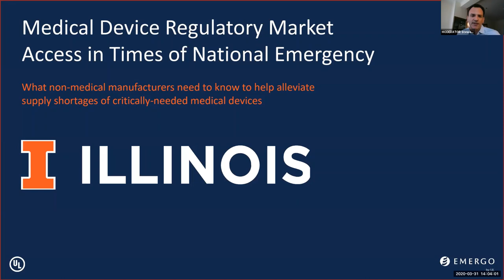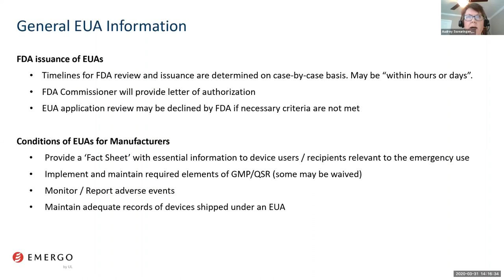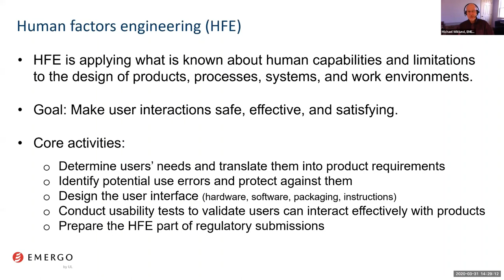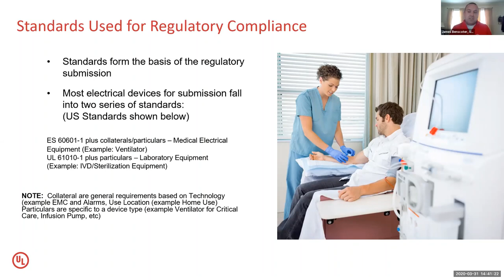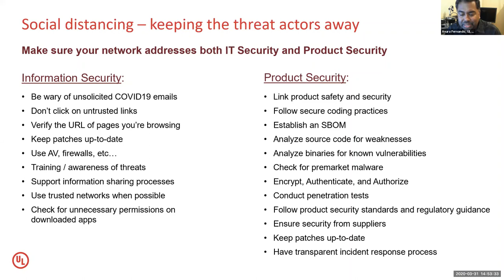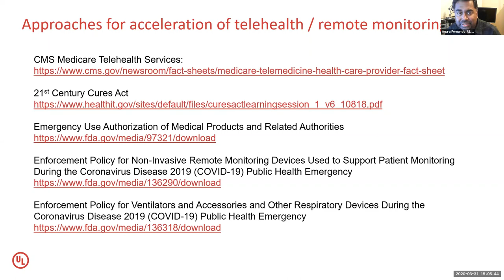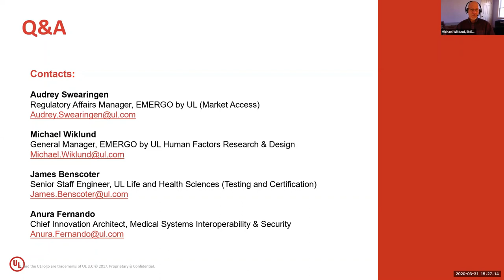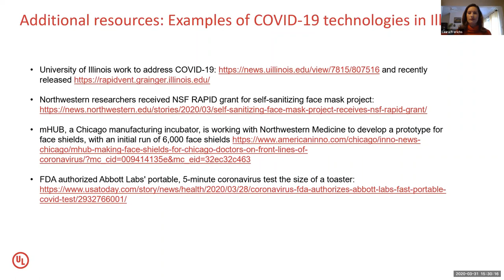Medical Device Regulatory Market Access in Times of National Emergency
Presented on March 31, 2020. Online training session featuring leading experts from UL and EMERGO by UL on Medical Device Regulatory Market Access in Times of a National Emergency. Presentation focused on how industry leaders can bring technology to market (new development or modification of existing products) that might help address needs during the COVID-19 pandemic. Presenters provided information on what is needed to get a modified or new product cleared for safety, including clinical and other QMS documentation, human factor concerns, applicable standards, applicable certifications, and cybersecurity.